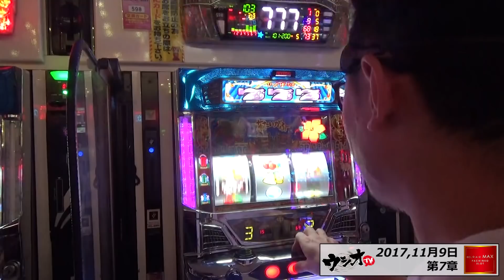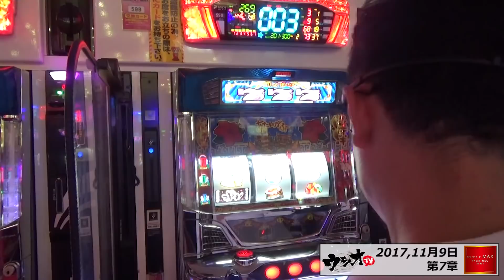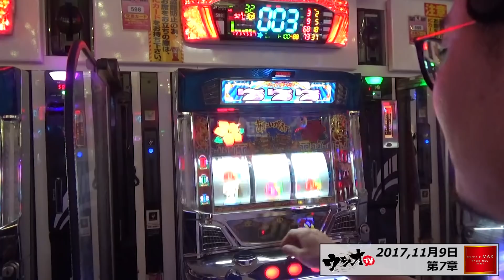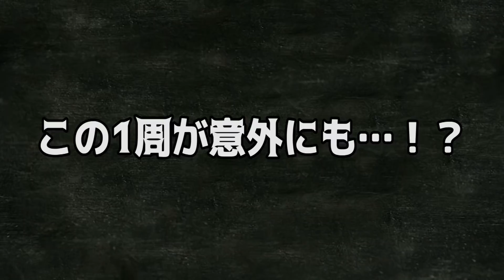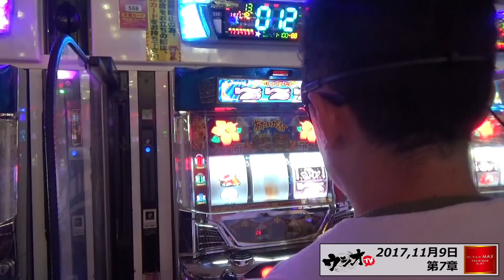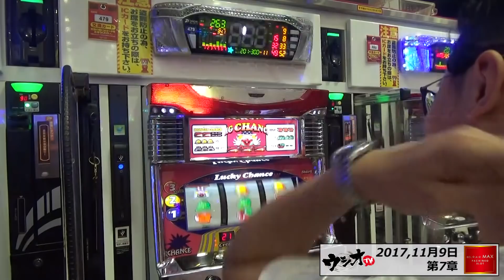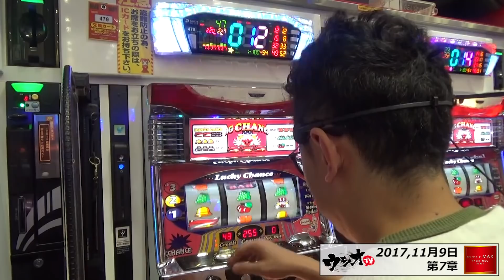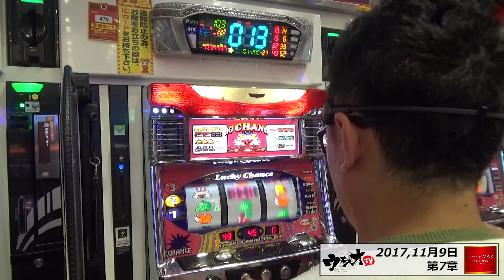★相性なのか入ってたのか？ガッツリ勝っちゃいました！2017.11.9 ウシオＴＶ 【BEL★AIR MAX】編 in HONJO店 第7章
九州の雄…BEL★AIR MAXグループでウシオTV！

「本城店」での収録実戦。

移動ができない高稼働の中での実戦！